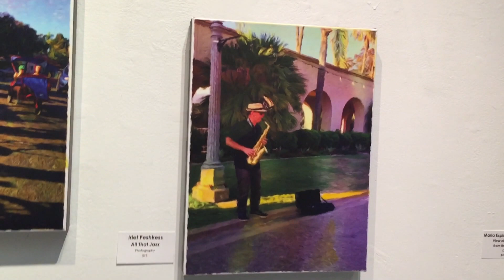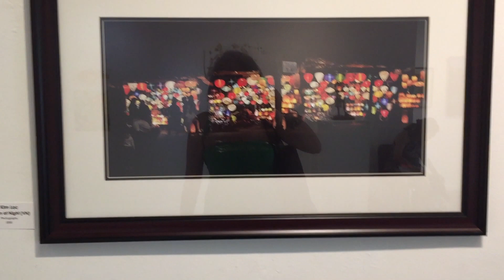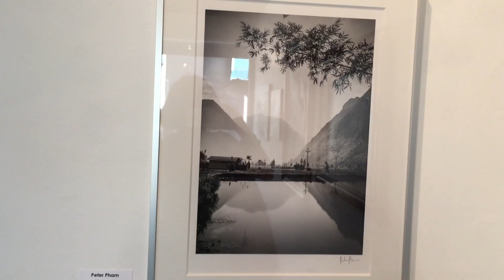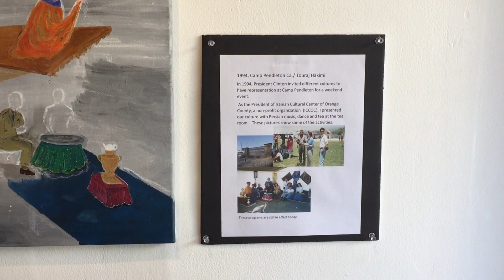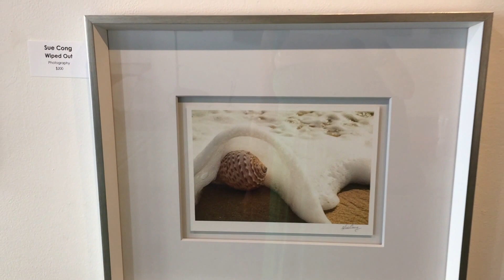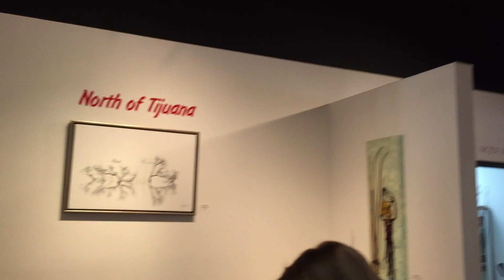North of Tijuana Art, Part 1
Today's Vlog is about art at a local art gallery reception as well as meditating on art for inspiration.

On Saturday, August 13, 2016, from 5pm to 7pm, Showcase Gallery presented artwork under the theme, North of Tijuana. the featured artist for tonight was Vartan Ohanian, although other artists also presented their work on display. Some artists, include a young girl, drew on a large sheet of paper against the wall for some Live Artists at Work.
I recorded this video about fifteen minutes  before the show started in order to get all the artworks on this video. I thought the artwork on display had a summer theme of beaches, parks, and vacations. Some of the artwork, like huge colorful flowers and origami animals reminded me of my childhood, in which i enjoyed playing around with these paper art projects. There were lots of abstract art, which look modern, as well as photographs.
As I remember each artwork in today's art reception, I realize that North of Tijuana has to do with San Diego scenes.
After the art reception, i walked around in the South Coast Plaza Village Center, and I noticed buildings with great artistic and geometric lines in which I would like to draw for my graphic novel. So, I might return tomorrow to do some drawing.

After I uploaded the first video on youtube, I decided to use the music, Far The Days Come by Letter Box, which is Ambient music. It is the longest video that I can find, at five minutes, for my ten-minute video.